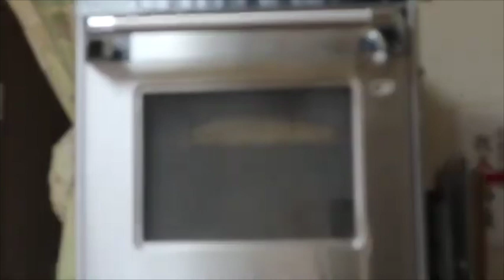初心者でもクープが開く！自家製酵母で作るバゲット How to make baguettes made with raisin yeast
初めてでも無理なく簡単に起こせる自家製酵母「レーズン酵母」を使ったバゲットをご紹介します。
ぶきっちょさんが作ってもクープがしっかり開く方法をご紹介。
多少形が悪くったって、クープが開けば美味しいんです。
初めてのバゲット作り、チャレンジしてみませんか？

2021年10月16日に出版した『日本一やさしい本格パン作りの教科書　レーズン酵母編』より

▷Ingredients   3pieces

190g  all-purpose flour
20g  bread flour
3.5g  salt
35g  raisin yeast
125g  water

イーグル（強力粉） 190g
リスドォル（準強力粉）  20g
塩  3.5g
レーズン酵母  35g
水  100g
コントレックス  25g

6刷　19,000部発行『日本一やさしい本格パン作りの教科書』『ホームベーカリーの大活躍レシピ』の著者　松尾美香。全国各地からのべ11,000人が学び、ひとつのレッスンで86人のキャンセル待ちの出る人気レッスンが身近になりました。お教室に通えない方も、おうちで好きな時間にご自分のペースでパン作りが学べます。

■日本一やさしい本格パン作りの教科書　レーズン酵母編

■ホームベーカリーの大活躍レシピ

■人気動画